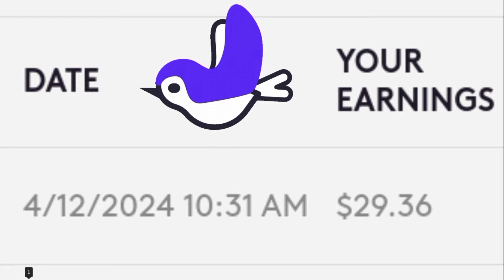Mendapatkan Penghasilan dari Ai di Pond5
Mendapatkan Penghasilan dari Ai di Pond5. Jualan foto dan video di Pond5 dibayar dolar meskipun tidak ada yang download. Kita dibayar dari program dataset, yaitu foto atau video kita digunakan oleh AI (Artificial intelligence).